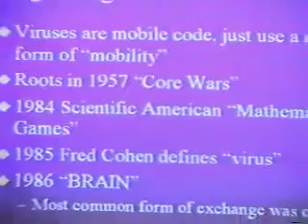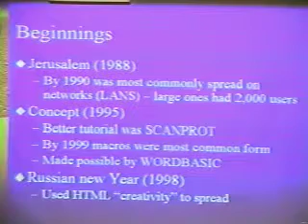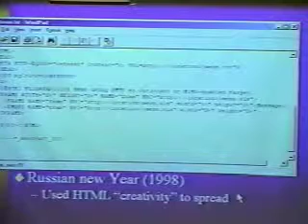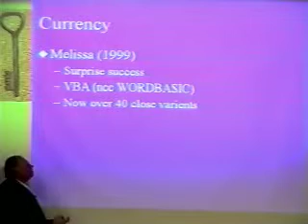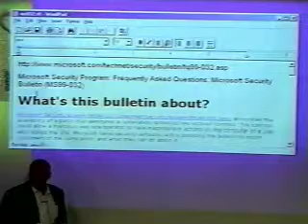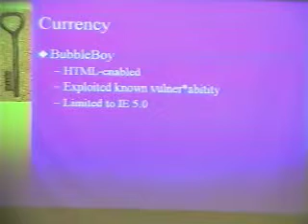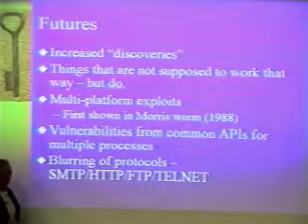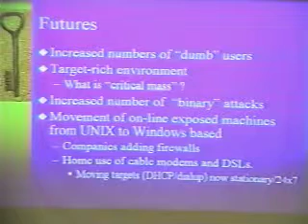2000-03-31 CERIAS - Implications of Mobile Code on Microsoft Platforms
Recorded: 03/31/2000

Implications of Mobile Code on Microsoft Platforms

Padgett Peterson, Lockheed Martin

With the advent of mobile code (excutable programs that are carried on web pages and inside E-Mail) in everyday use, the capability to include malicious software without the recipient's knowlege has been implicit.

From the first crude examples (&quot;Concept&quot;, 1995) through the &quot;Russian New Year&quot; exploits (1997-98), to the current surprises (Bubbleboy, 1999) there has been a continual advance in sophistication.

Despite attempts by the manufacturer to provide mitigation, these patches are little known or applied and often apply only to the latest versions and not the bulk of the installed base.

We shall examine the built-in capabilities that make this possible, the probable rationale behind such decisions, and the implication for future events.

Mr. Peterson is currently the principal corporate information security architect for Lockheed-Martin Corporation. With over thirty years experience in computers, cryptography, and malicious software, he has written BIOS-level antivirus freeware (\&quot;DIskSecure\&quot;, 1990) and macro-based WORD macro protection (\&quot;Macrolist\&quot;, 1996). A frequent speaker at security conferences he is an internationally recognized expert in the field.